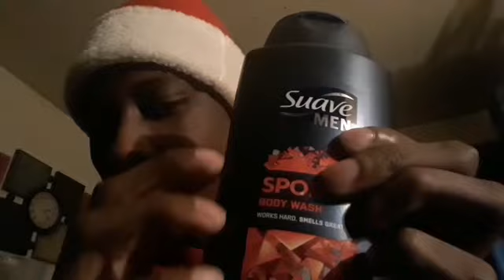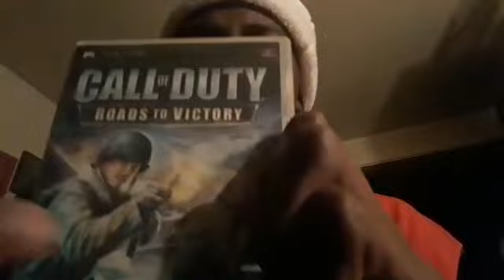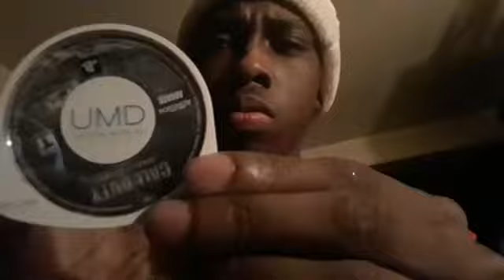ASMR *tapping* *Scratching* (cringey) #2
Sub, like, and tell a friend too!

[Summary]

This video was filmed December 26th and was initially going to get released January 1st (New year). Anywho, 'No talker James' (Not my name, just a character name) will try and please you with a cringey ASMR. Tapping and scratching included!

|Miscellaneous|

Just your friendly gay gamer! 🏳️‍🌈

Original content every week! I dont steal others ideas nor content.

Killmax20251 mission is to entertain and insure the comfort of all his viewers.

Roblox: Killingalstar

Minecraft: zombi3e killer

[Games found here + rank]

Minecraft #1

Saints row 3 #3

If you are reading this, I'm a gay teenager that lives in Illinois 🤭🤣😄